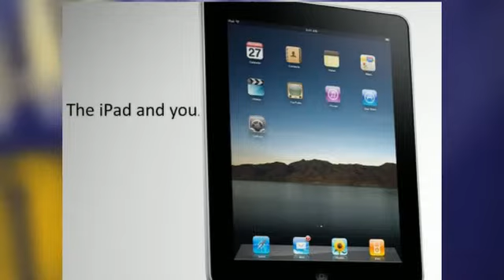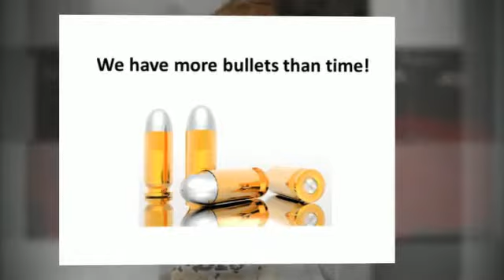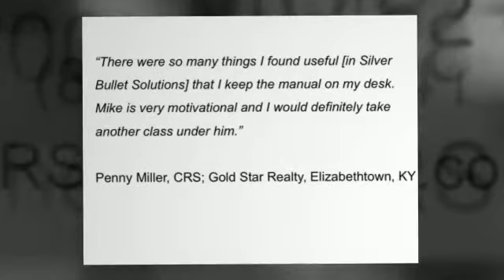Toronto SIlver Bullet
This is the full collection of some of the latest and greatest techniques from Mike Selvaggio